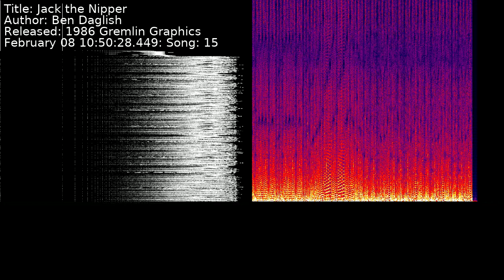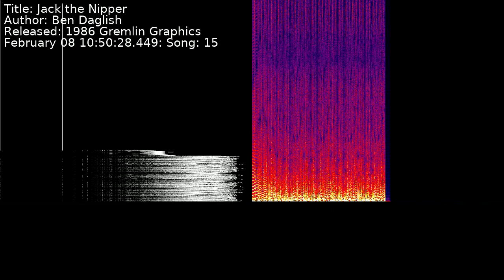Ben Daglish - Jack the Nipper | Song 15 [C64] [SID]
Title: Jack the Nipper
Author: Ben Daglish
Released: 1986 Gremlin Graphics